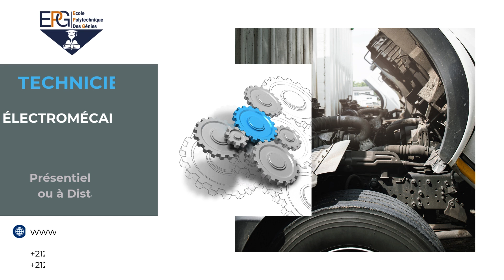DIPLOME TECHNICIEN ÉLECTROMÉCANIQUE